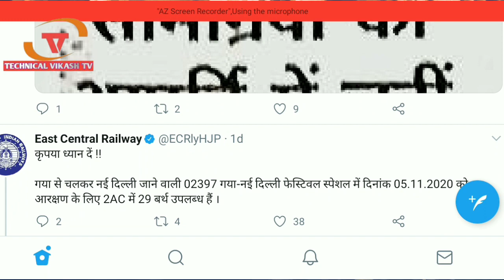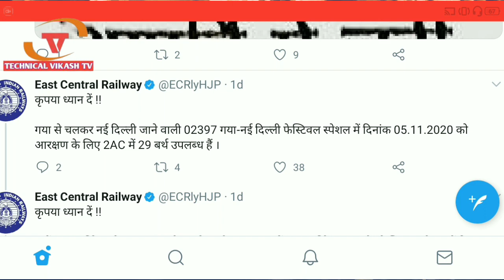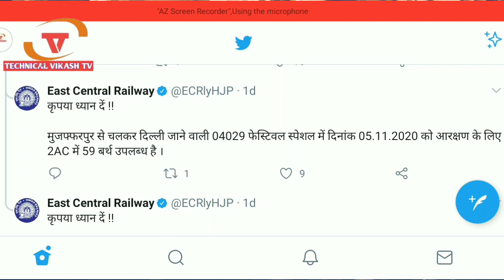4 ट्रेनों का टिकट बुकिंग सुरू जानिए सभी ट्रेनों का नाम। special train ticket booking start today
4 ट्रेनों का टिकट बुकिंग सुरू जानिए सभी ट्रेनों का नाम। special train ticket booking start today

राजेंद्र नगर टर्मिनल से चलकर इंदौर जाने वाली 09314 राजेंद्रनगर टर्मिनल-इंदौर स्पेशल ट्रेन में  दिनांक 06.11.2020 को आरक्षण के लिए
2AC में 08 तथा 3AC मे 214 बर्थ  उपलब्ध है ।

गया से चलकर नई दिल्ली जाने वाली 02397 गया-नई दिल्ली फेस्टिवल स्पेशल में दिनांक 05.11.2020 को आरक्षण के लिए 2AC में 29 बर्थ उपलब्ध हैं ।

राजेंद्रनगर टर्मिनल से चलकर अजमेर जाने वाली 02395 राजेंद्रनगर टर्मिनल- अजमेर फेस्टिवल स्पेशल में दिनांक 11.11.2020 को आरक्षण के लिए 2AC में 36, 3AC में 79 बर्थ उपलब्ध है ।

राजेंद्रनगर टर्मिनल से चलकर हावड़ा जाने वाली 02352 राजेंद्रनगर टर्मिनल-हावड़ा फेस्टिवल स्पेशल में दिनांक 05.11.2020 को आरक्षण के लिए 2AC में 30 बर्थ उपलब्ध है ।

बरौनी से चलकर ग्वालियर जाने वाली 04186 बरौनी-ग्वालियर फेस्टिवल स्पेशल में दिनांक 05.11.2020 को आरक्षण के लिए
2AC में 22
3AC में 115
Sl. में 196 एवं
2S में 189 बर्थ उपलब्ध है ।